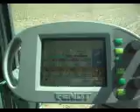fendt 926 vario on board 3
io con fendt 926 vario